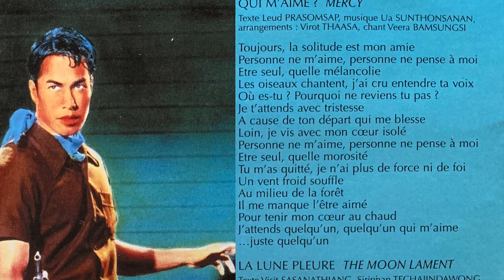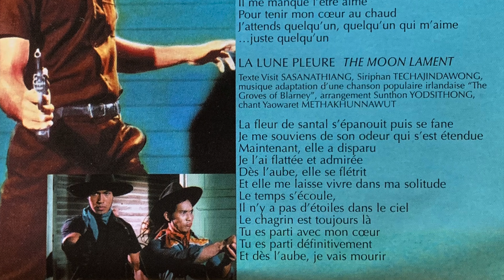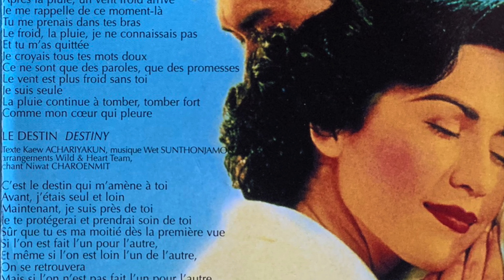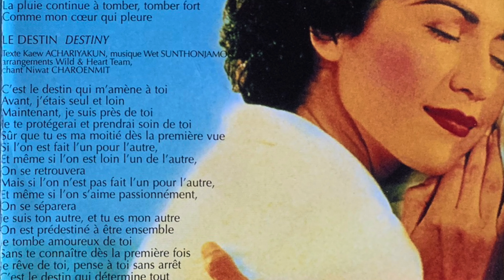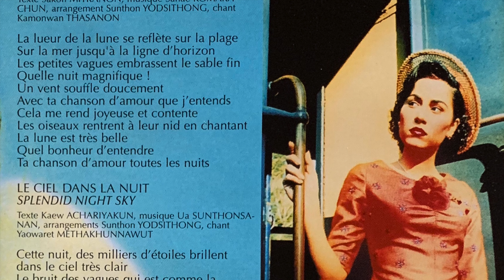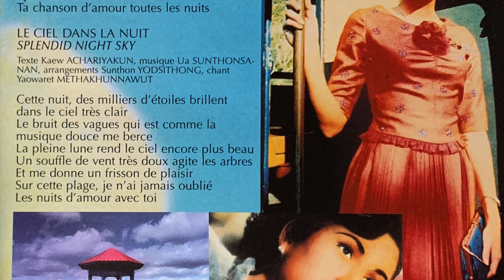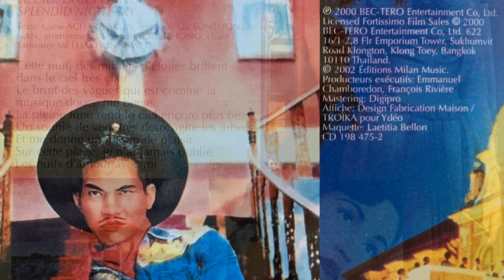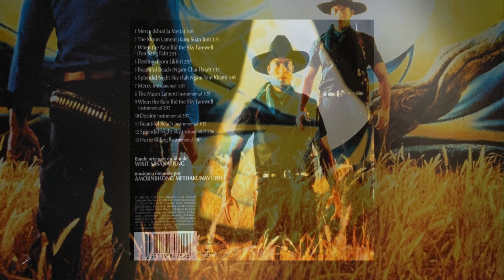TEARS OF THE BLACK TIGER: Original Soundtrack (Full Album) (2000) High Definition Quality HD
01. 00:00 Mercy (Khrai Ja Metta)
02. 03:04 The Moon Lament (Kum Suan Jun)
03. 06:29 When the Rain Bid the Sky Farewell (Fon Sang Fah)
04. 09:20 Destiny (Prom Likhit)
05. 12:18 Beautiful Beach (Ngam Chai Haad)
06. 15:30 Splendid Night Sky (Fah Ngam Yam Kham)
07. 18:36 Mercy (Instrumental Version)
08. 21:39 The Moon Lament (Instrumental Version)
09. 25:05 When the Rain Bid the Sky Farewell (Instrumental Version)
10. 27:58 Destiny (Instrumental Version)
11. 30:55 Beautiful Beach (Instrumental Version)
12. 34:08 Splendid Night Sky (Instrumental Version)
13. 37:14 Horse Riding (Instrumental Version)

AMORNBHONG METHAKUNAVUDH
Tears Of The Black Tiger
2000